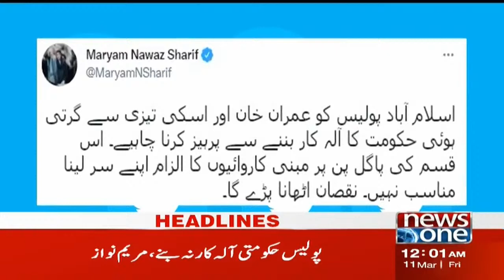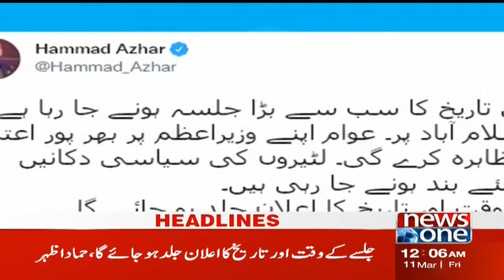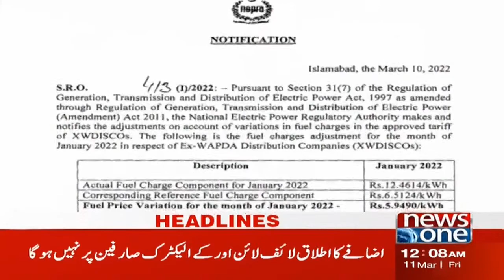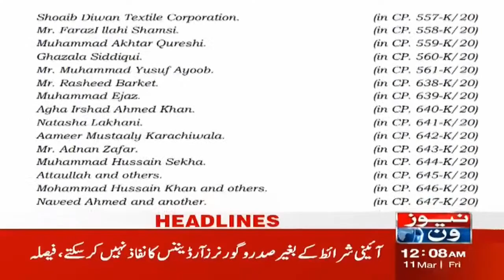Protest of JUI | Maulana Fazal-ur-Rehman | NewsOne 12 AM Headlines | 11 March 2022